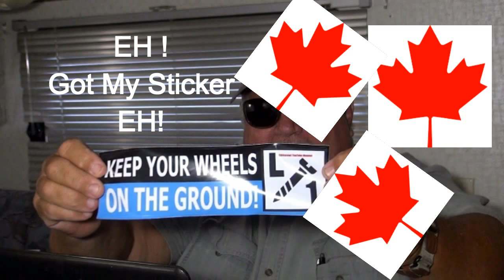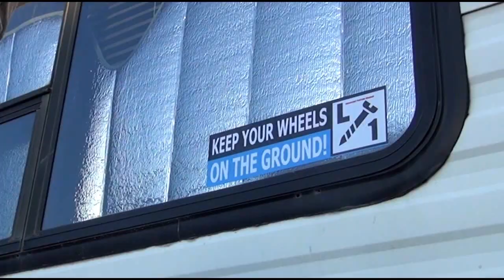Just got my LineScrew 1 sticker on my rig